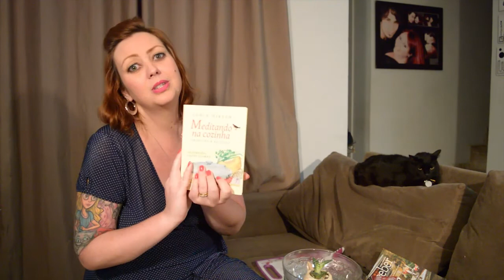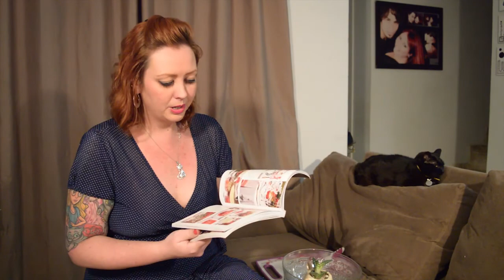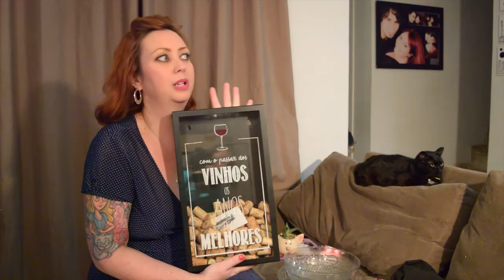Vlog Papo da Comadre Presentes de Inscritos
Obrigado a todos pelos presentes. E vamos continuar curtindo e compartilhando nas internets da vida minha gente.

Nota: semana passada não rolou vídeo por conta de um problema com os servidores de upload e download dos arquivos. Mas já resolvemos. BJOS.

Edição e Pós-Produção: Oráculo (Diego Perez - @diegoperezbr)
Roteiro: Monyka Wanto
Técnica: Maridoniz

Todos as músicas usadas no vídeos são livres de direitos comerciais.